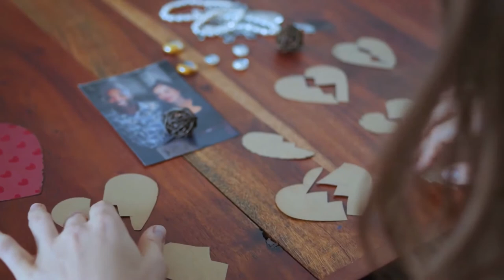Broken heart People HD Stock Videos | Free stock footage | Free No Copyright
In this video, you can watch Broken heart People HD Stock Videos . This stock footage is free to use you can use this video for your project or commercial purpose but you can't sell this. You don't need to ask for any permission to use this footage.

2. Put this following in your video description
Videos For Need- No Copyright